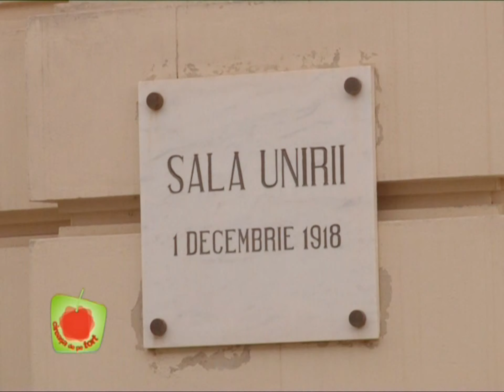Cireasa de pe tort SEZON 11 EPISOD 44